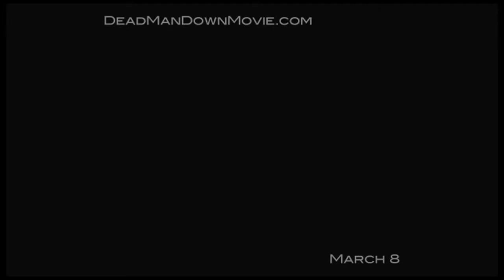Dead Man Down (2013) Official Trailer - Colin Farrell Movie HD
Director : Niels Arden Oplev
Writer    : J.H. Wyman
Cast      : Colin Farrell, Noomi Rapace, Dominic Cooper, Terrence Howard

Note:To Copy Right Owners, This video is not used for monetization purpose